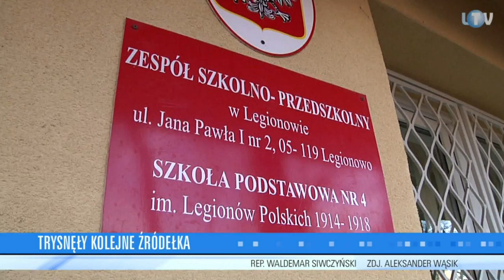Trysnęły kolejne źródełka